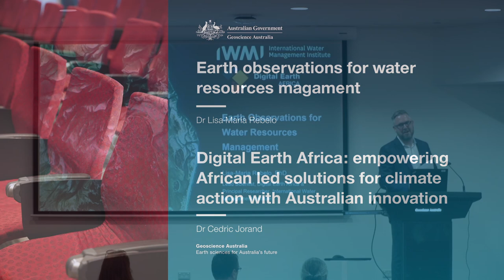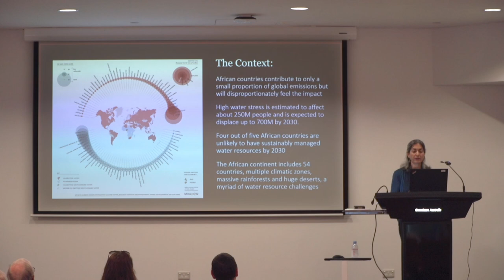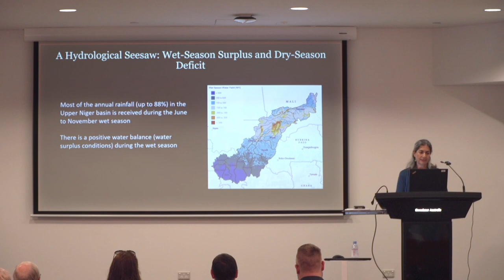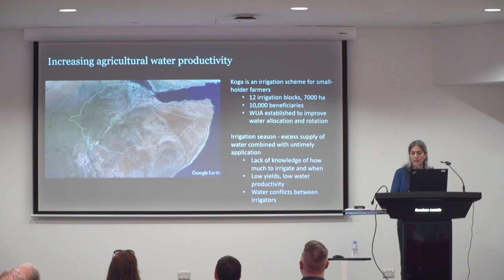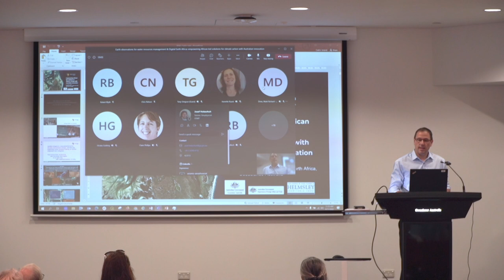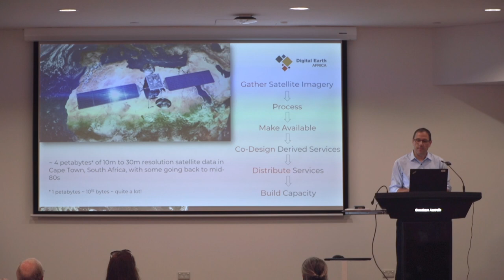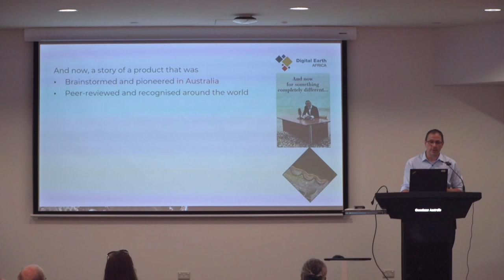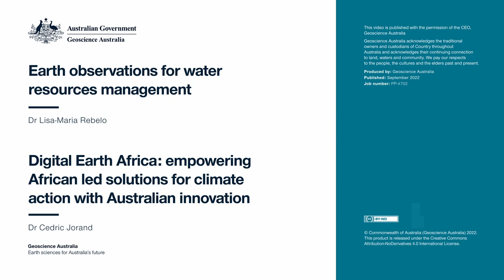Earth observations for water resources management and DE Africa Establishment team lecture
This seminar will consist of two complementary talks on aspects of Digital Earth Africa’s work:

0:00 Dr Lisa-Maria Rebelo
33:12 Dr Cedric Jorand

Dr Lisa-Maria Rebelo will discuss the critical role which new applications and tools, based on earth observation data and ICT technologies, have to play in transforming agricultural systems and ensuring the sustainable management of natural resources under current and future climate conditions. Her address will highlight from many examples in Africa and Asia how these tools are currently being used to inform policy and investment decisions.

Dr Cedric Jorand will discuss ​Digital Earth Africa (DE Africa), a flagship investment for the Australian aid program in Africa. Since 2019, DE Africa has been delivered through successful African-Australian partnerships, with Australian innovation supporting African leadership to support sustainable development, as well as build resilience and adapt to climate change. By providing access to freely available, decision-ready earth observation information, Digital Earth Africa is now supporting a diverse range of governments, communities and industry partners to make more informed decisions on topics of national significance, such as supporting community-led climate action through mangrove conservation in Tanzania, high-level government decision-making on unregulated mining in Ghana and giraffe conservation in Kenya.

0:00 Dr Lisa-Maria Rebelo
33:12 Dr Cedric Jorand